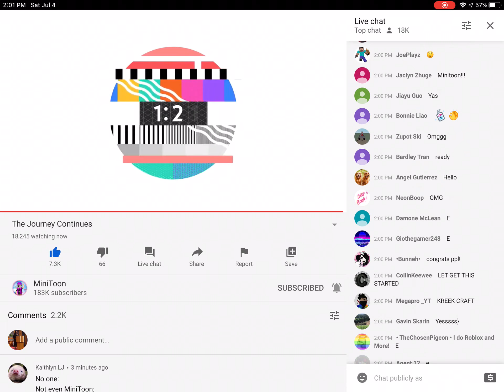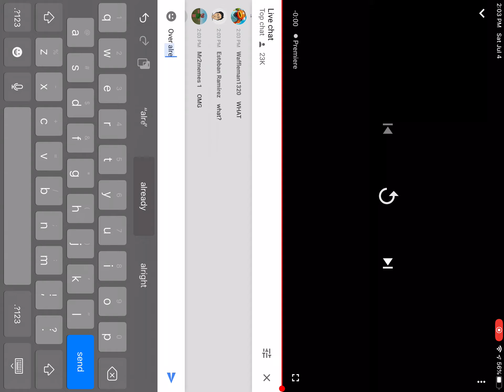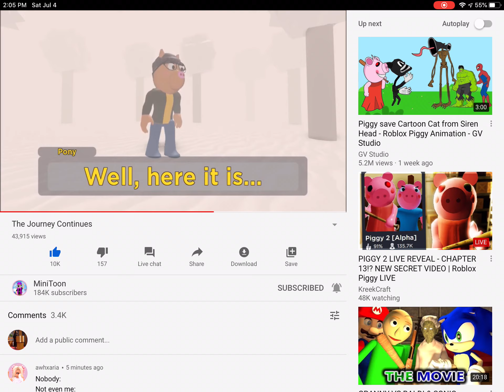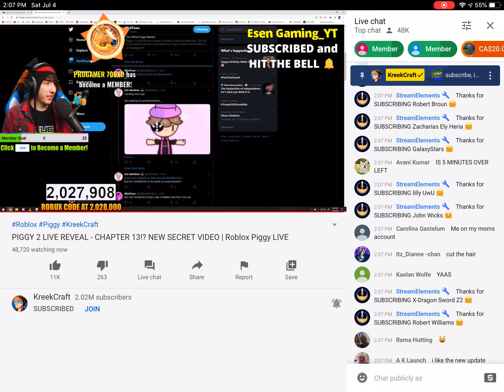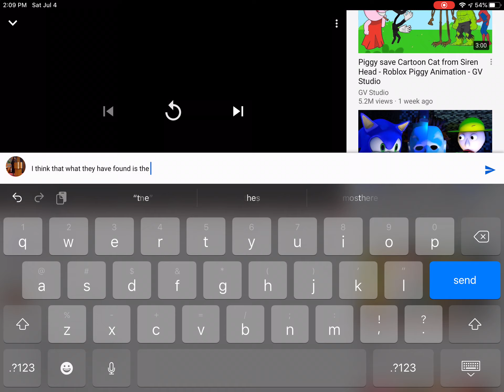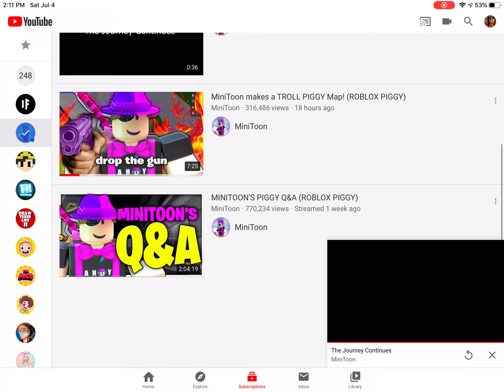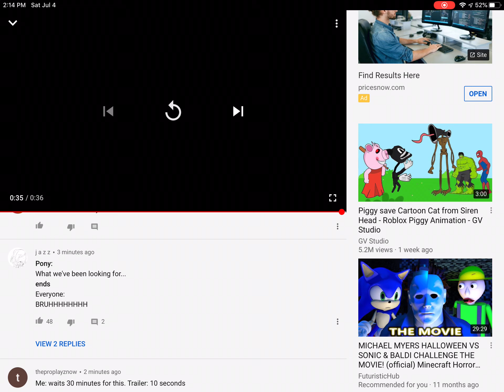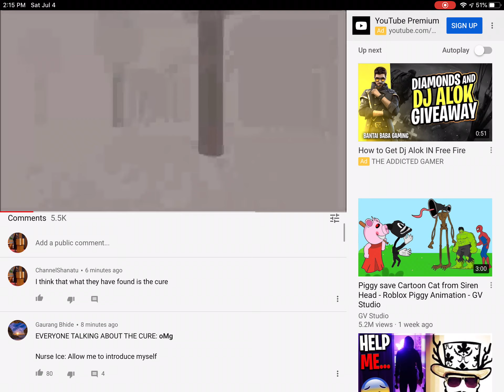Minitoon released a teaser for piggy 2!